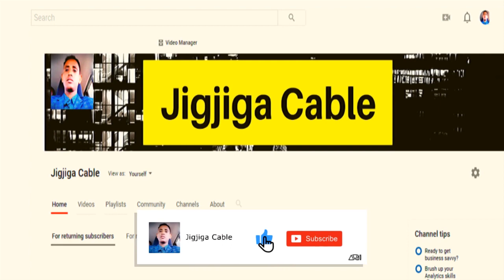Wax Badan Ka Ogow Xogta Rasmiga Ugu Dambeysay Heshiiska,MD Axmed Madobe,X/Xdig Iyo Seeraar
This video is about Wax Badan Ka Ogow Xogta Rasmiga Ugu Dambeysay Heshiiska,MD Axmed Madobe,X/Xdig Iyo Seeraar